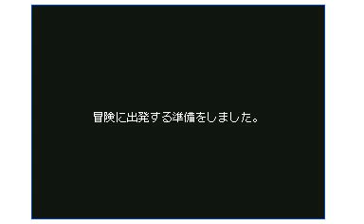【うごメモ3D #0086】メアリーアドベンチャー 3 509 アナザーストーリー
2018/05/16　制作

メアリー（イーブイ♀）達の冒険を小説風に描いた、
メアリーアドベンチャー 3　509です。

この物語は、本篇(001-500)のあとのお話です。

　動画主や、ほかのユーザーに対して、
　喧嘩になったり、不愉快を与えるコメント、
　荒らし行為となるコメントは、
　絶対にやめてください。